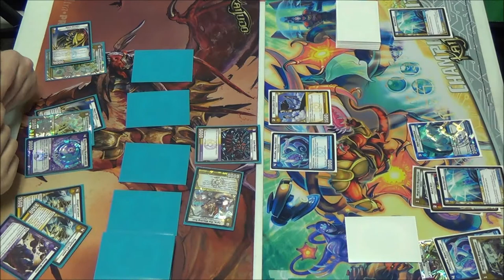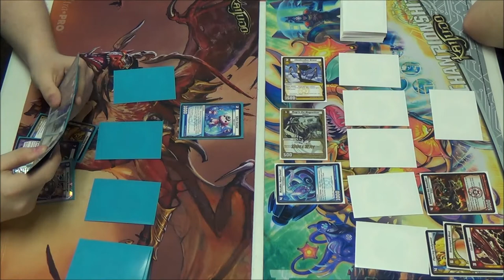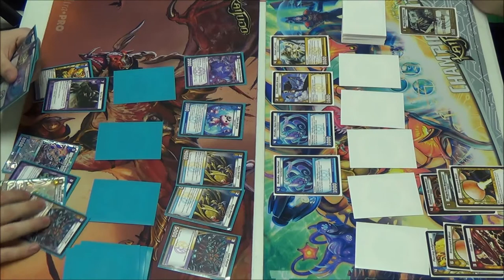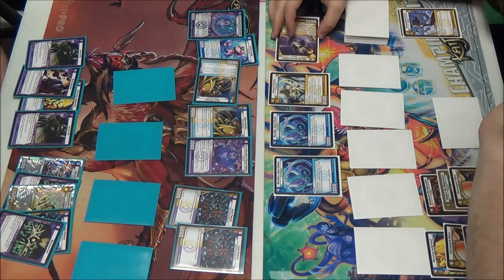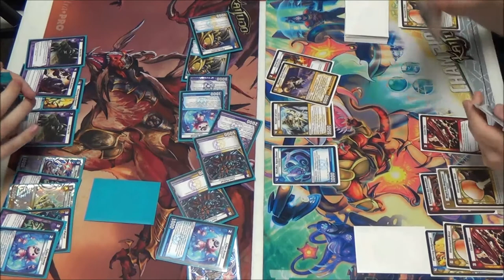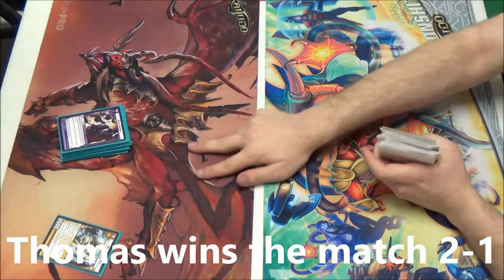Kaijudo - KMC Baton Rouge, LA - Round 4 Feature Match - Thomas Lamont vs. Bobby Brake 03/01/2014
Baton Rouge, Louisiana - 03/01/2014
Thomas Lamont (LWD Tempo) vs. Bobby Brake (LWF Tempo)

ROCKET'S HIDEOUT
13847 Coursey Blvd, Baton Rouge, LA 70817